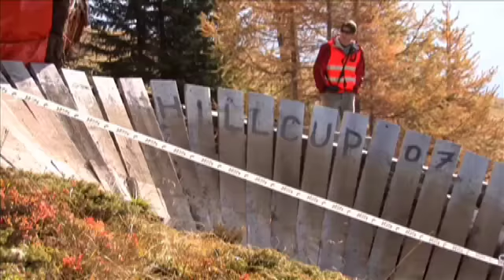Downhill Swiss Trail - Ionate Films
Downhill Mountainbiking from the Bellwald Downhill Cup in Switzerland. From the great film Virtuous by Ionate Films.